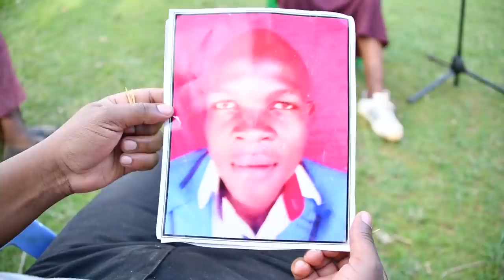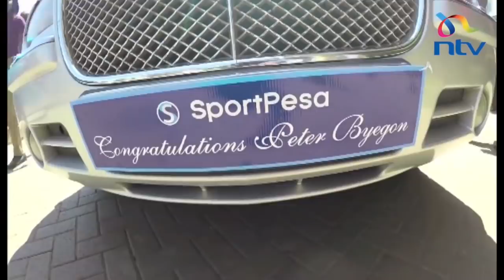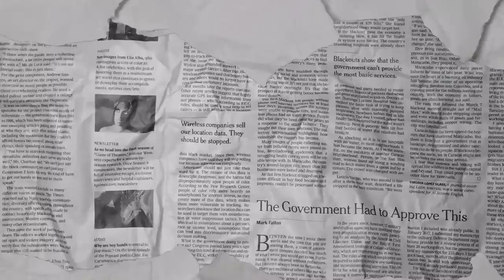Gamblers Paradise - The House Always Wins: Episode One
On Saturday, July 2, 2016 at around 10pm in Nairobi, a fresh university graduate, Paul Midega, sat down to watch the last football match of his life. This was the night the Euro cup semi final match between Italy and Germany was played. It was a big game pitting Europe’s giants in football.

Midega had taken out a huge bet of Sh80,000 on this game. The money was not his. He had diverted funds given to him by his elder brother to settle household bills. But Midega was sure he would return the money before anyone noticed it was gone.

He was wrong.

How does it feel to win Sh208 million? Can you imagine it?

Do you change your lifestyle immediately? Do you let the money sit in the bank for a day, a week, a month?

To more than six million gamblers at the height of Kenya's betting craze, winning the jackpot was the ultimate prize. This is where the big money is. The utopia of betting.

The Gamblers Paradise had trouble getting jackpot winners to tell us their story. Until we found Cosmas Korir, the Sh208 million jackpot winner.

In this episode, Korir opens up on the biggest moment of his life as we try to answer the question: were the wins real?